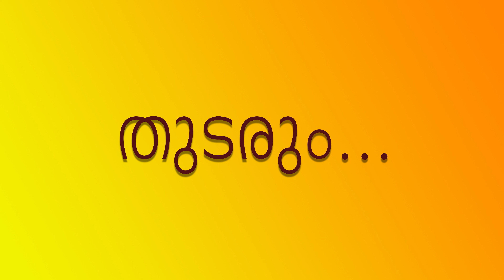351 ശ്രീമഹാഭാഗവതം – SreeMahaBhagavatham - श्रीमहाभागवतम् (ഭഗവാനെതേടി - ഭാഗവതത്തിലൂടെ)@shripuram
തൃതീയസ്കന്ധം -  ഇരുപത്തിയെട്ടാമദ്ധ്യായം - ഭാഗം - 06, അഷ്ടാംഗയോഗം@shripuram

A Pointer toward FREEDOM @shripuram
ശ്രീമഹാഭാഗവതം – SreeMahaBhagavatham – श्रीमहाभागवतम्
(ഭഗവാനെതേടി - ഭാഗവതത്തിലൂടെ, സ്വസ്വാതന്ത്ര്യത്തിലേക്കൊരു വഴികാട്ടി)

ശ്രീമഹാഭാഗവത കഥകളെ ഭക്തിസാന്ദ്രമായ പുരാണ കഥകൾ എന്ന നിലയിൽ നിന്നും മാറി അതിലെ ഓരോ സംഭവങ്ങളും നമ്മളിൽ നടക്കുന്നതും, നമ്മുടെ ബോധ തലങ്ങളിൽ വരുത്തേണ്ടുന്ന മാറ്റങ്ങളെ തിരിച്ചറിയുവാൻ എങ്ങനെ സഹായകരമാക്കാം എന്നുമാണ് നമ്മൾ നോക്കി കാണാൻ ഉദ്ദേശിക്കുന്നത്. സത്യാന്വേഷകർക്ക് സഹായകരമായ ഉപായങ്ങൾ പലതും ഒളിഞ്ഞിരിക്കുന്ന മഹാഭാഗവതം ഭോഗമോക്ഷങ്ങൾക്കും കാരണമാകുന്നു. ഭാവനാത്മകമായ ശ്രവണത്തിലൂടെ സ്വജീവിതത്തിൽ വേണ്ടുന്ന മാറ്റങ്ങൾ വരുത്താൻ മുടങ്ങാതെ കാണാൻ ശ്രദ്ധിക്കുക.